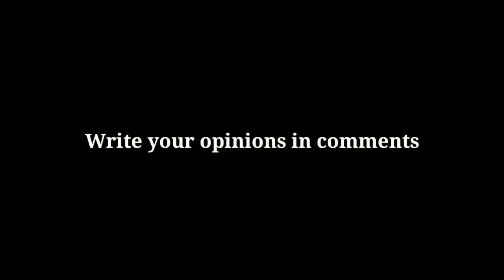Masterpiece Musket, Runic Hammer (Lottery) - Pixel Gun 3D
👋Hey guys!
Today I show you some weapons from knights fight lottery in pixel gun 3d

0:00 - Introduction
0:32 - Amazon's Sharp Ring
1:04 - Spear of War
1:38 - Runic Hammer
1:56 - Battle Rook
2:17 - Battle Horn
2:44 - Masterpiece Musket
3:07 - Offensive Catapult
3:31 - Tournament Weapons
3:36 - Coupon Weapons
3:51 - Outro

About me:
I have 5 accounts
3 clans: PIXEL LEGENDS ID:19135669